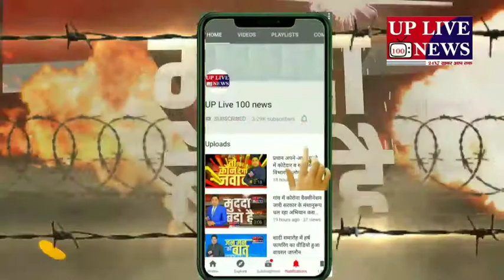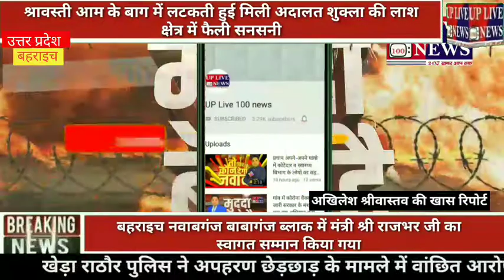बहराइच नवाबगंज बाबागंज ब्लाक में मंत्री श्री राजभर जी का स्वागत सम्मान किया गया